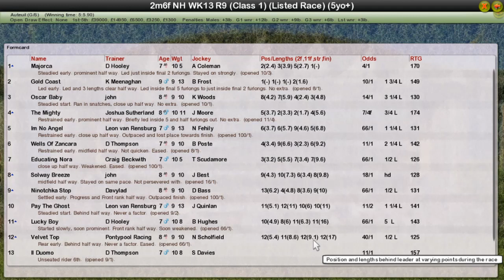NH WK13 R9 Marechal Foch Listed Chase